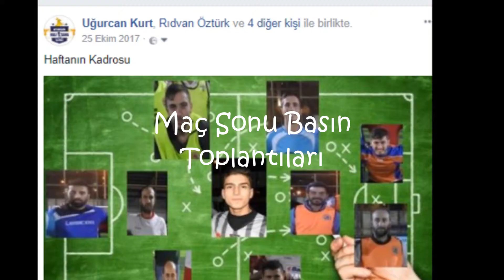İnstagram yeni sezon